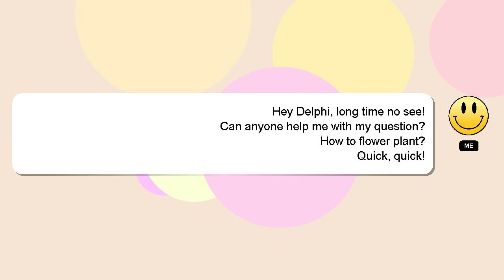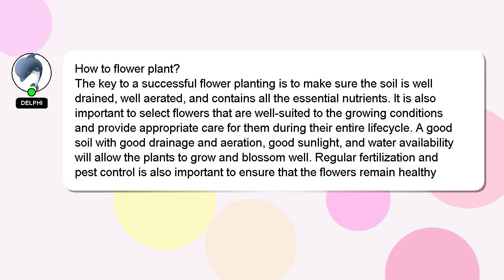How to flower plant?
Allow me to introduce myself briefly, Greetings, my name is Delphi. Let me help you get the answers you need to your questions. - How to flower plant?

I welcome your comments and chats if you have more detailed queries. Your answer will be recognized and valued, and I will 'heart' it to show my appreciation.

*2 What we are experimenting :*